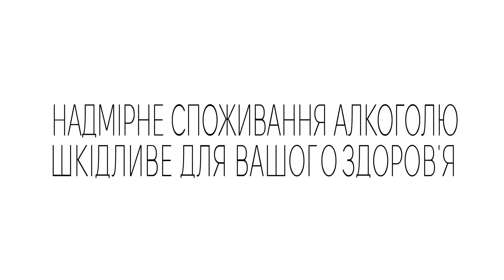ALIKO_нова вершина_ХО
М’який та гармонійний смак коньяків та бренді ALIKO досягається завдяки вмісту 100% грузинських коньячних спиртів та досконалій технології виробництва. Завдяки авторському купажуванню в букеті розкриваються ноти квітів, ванілі та сухофруктів, що робить коньяк насиченим з приємним пряним післясмаком.